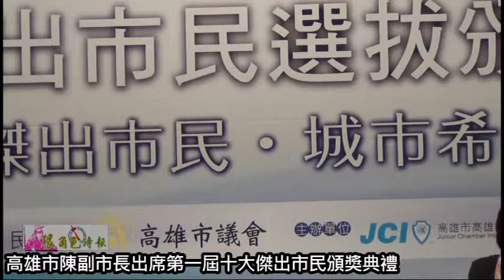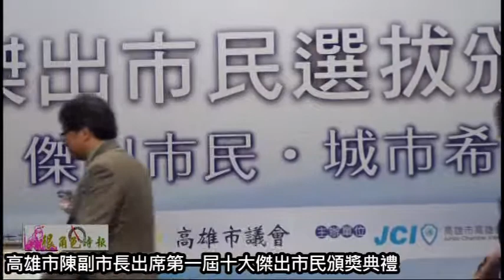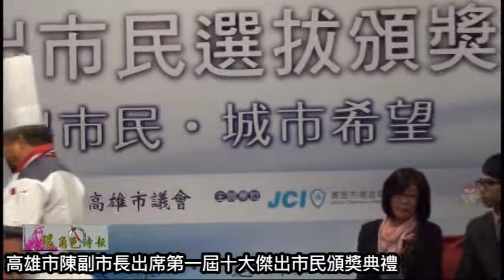很角色時報20150520 高雄市陳副市長出席第一屆十大傑出市民頒獎典禮